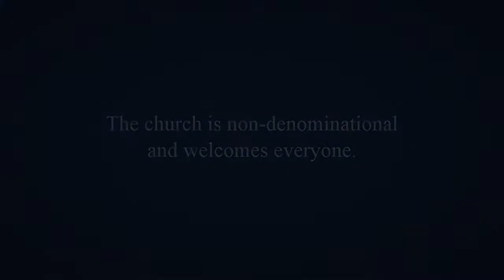Steamtown Church - Scranton, Pa (formerly Saint John the Evangelist Catholic Church)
A video/photo tour...

1:  "Amazing Grace" played by Norm Hastings (licensed by
     Pond5.com)

2:  "When I Survey the Wonderous Cross" played by Norm Hastings
     (licensed by Pond5.com)

RPT Photography